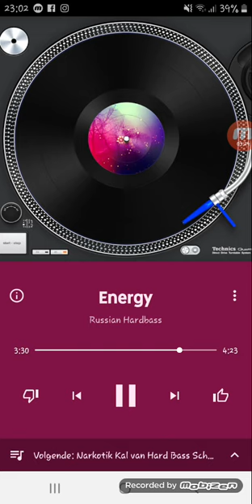Wesley Sneijder sloopt auto van onbekende!!